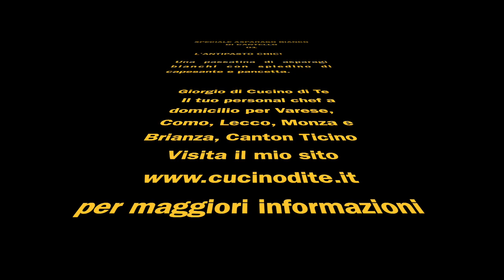Speciale asparagi di Cantello: antipasto con capesante e pancetta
Un antipasto un po' chic, realizzato davvero con pochi ingredienti, ma di qualità: asparagi bianchi e capesante.

Questo è il primo di una serie di video speciali dedicati all'asparago bianco di Cantello, provincia di Varese, Lombardia, Italia. Questo asparago, dal 2016, è un'Igp europea. Poiché, a causa dell'emergenza Covid19, quest'anno non si terrà la tradizionale fiera, ho pensato fosse interessante ricordare questa preziosa rarità con una serie di video, in cui presento tecniche e ricette che si possono fare in casa, senza problemi.

Se vuoi approfondire, ti lascio il link di un mio post sugli asparagi di Cantello

La ricetta di questo speciale è:

Passatina di asparagi bianchi di Cantello con spiedino di capesante e pancetta.

300 g di asparagi bianchi di Cantello
4 capesante
uova di salmone o di lompo (facoltative)
olio extravergine d'oliva q.b.
sale q.b.
foglioline di menta e di timo

E se hai critiche (costruttive!) o commenti, lasciali qui sotto: mi aiuteranno a migliorare.

Io, per ora, restoacasa: ma voglio ricordarti che sono un personal chef a domicilio per tutte le tue feste private, sicure e dedicate solo a te e ai tuoi cari. Se vuoi conoscermi di più, vai su il mio sito.